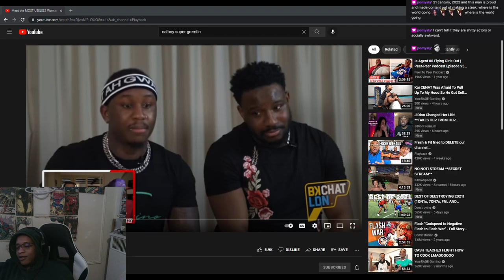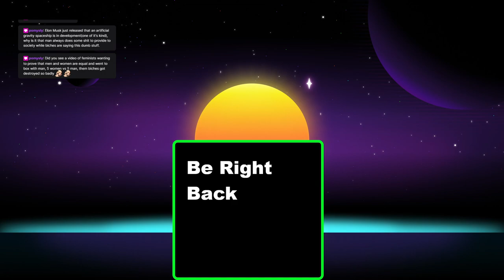CRAZY REACTION TO Meet the MOST USELESS Woman EVER